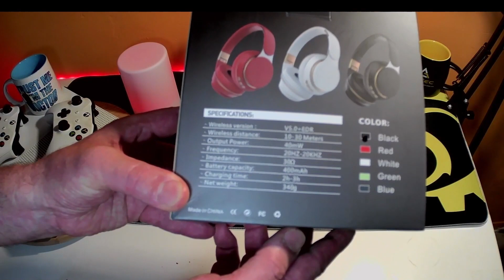Faut-il toujours payer le prix fort pour avoir de la qualité EN 2022 ?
Impedance: 32Ω
Bluetooth version: 5.0
Output power: 40mW
Speaker specifications: 40mm
Signal to noise ratio: 85dB
Product size: 18*19*7.5cm
Transmission distance: 15m without barriers
Battery capacity: 400mAh
Use time: about 10 hours at maximum volume
Function: wireless bluetoothcallTF cardcomputer headsetAUX audio connexion
Une excellente finition pour ce casque audio et une belle apparence en font non seulement un outil pour écouter des chansons, mais aussi un produit à la mode.

sommaire
00:00 Introduction
00:21 UnboXing
01:54  présentation

Acheter le produit
Ysilla Casque sans fil

Si le contenue te plaît alors de ne pas hésiter a laissé un pouce bleu ça m'aide beaucoup